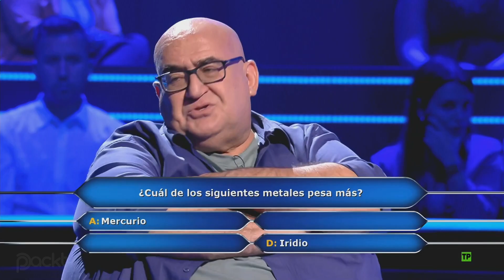Promo - ¿Quién Quiere Ser Millonario? [LÍDER DE LA NOCHE DEL SÁBADO] (Sábado 22:00h en Antena 3) | 1